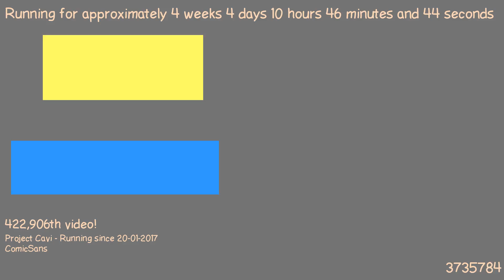1487753459 - Webdriver Cavi - H